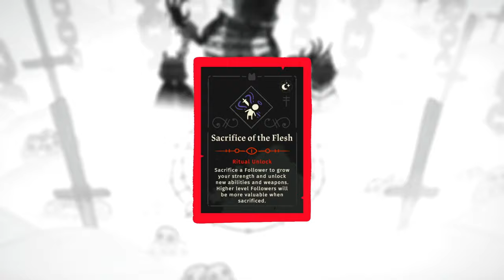The Sacrifice | Cult of the Lamb #4 | ( HINDI )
Cult of the Lamb is a rogue-like action-adventure game developed by indie developer Massive Monster and published by Devolver Digital in 2022
Cult of the Lamb is centered around a possessed lamb that is tasked with forming a cult to appease the ominous deity who saved the player character's life. The player must launch crusades and venture out into the game's five regions to defeat enemies and grow their following. The world, which is randomly generated, contains resources to gather, perks and weapons to collect, enemies in the form of rival cultists and non-believers to fight, and other animals to rescue; these animals can be indoctrinated into the player's cult. These animals have appearances that can be changed and both positive and negative traits, which can affect how they act in the cult or how they react to the player's actions regarding the cult.